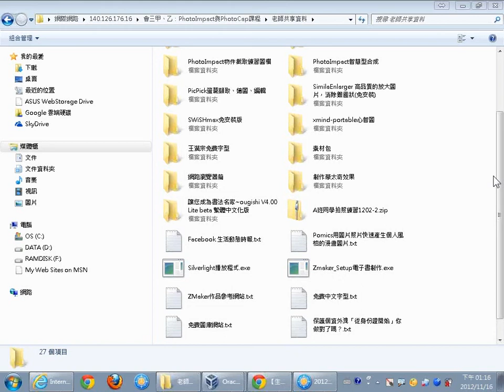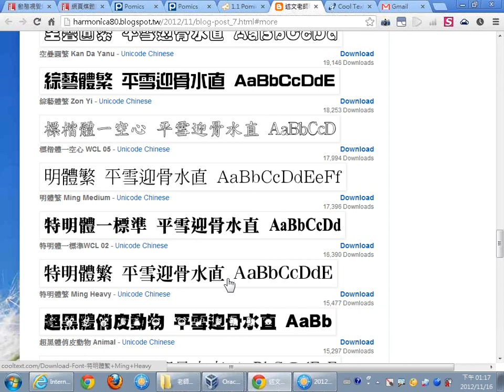1116：02免費中文字型